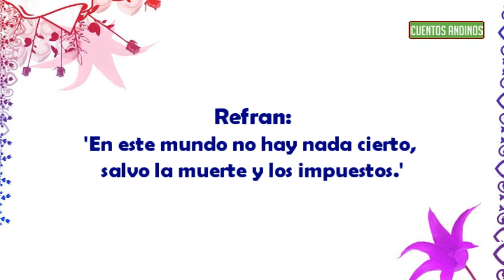El Zorro y La Huachua (Huallata) | Versión Original | Cuentos Andinos de Ancash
El Zorro y La Huachu (Huallata) | Versión Original | Cuentos Andinos de Ancash
La historia relata la astucia de una Huallata, quien en primer momento fue confiada en guardar un recado, en su curiosidad deja escapar la cena del astuto ladino, el cual, por desear vengarse finiquita su propia vida!.